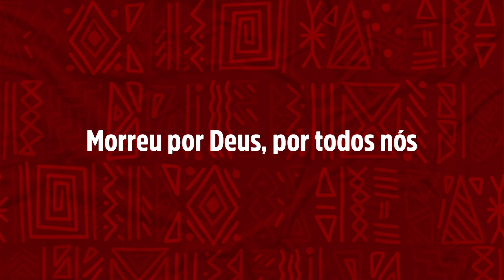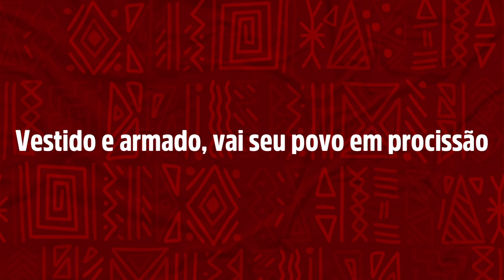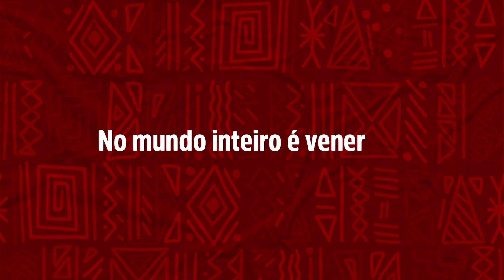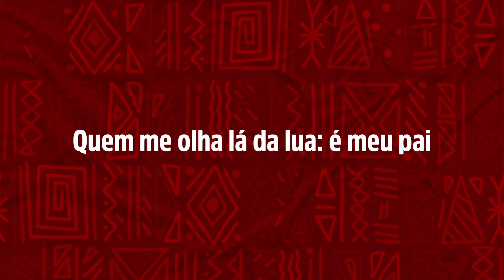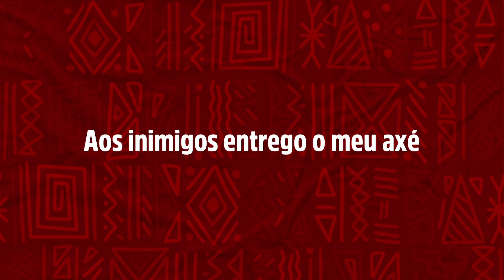Unidos de Bangu 2024 Samba Enredo